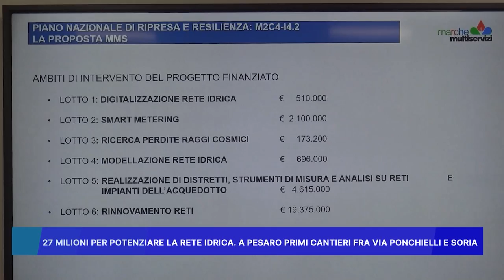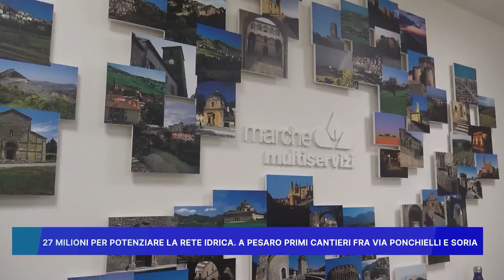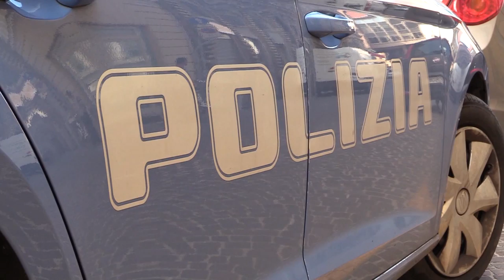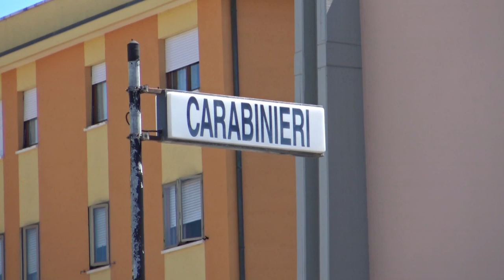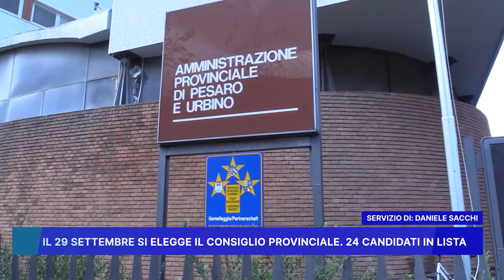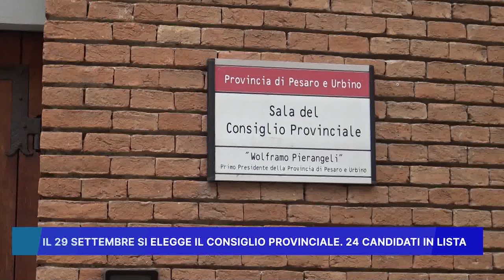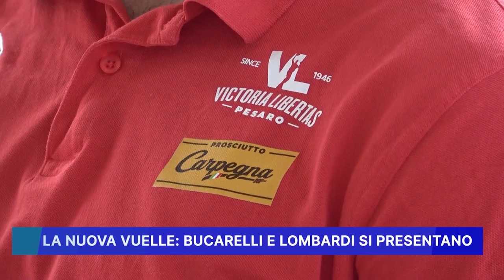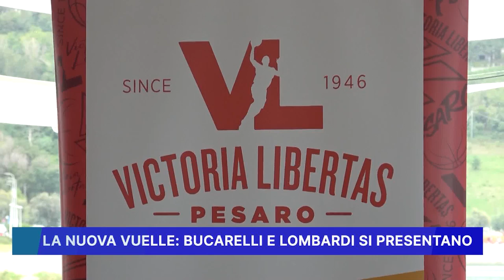ROSSINI NEWS 12 settembre 2024